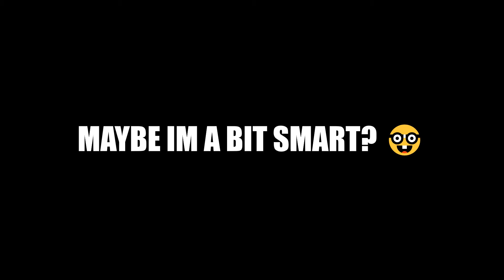Proving that I have the world's smallest brain-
🤍OPEN ME🤍

✨ABOUT ME✨

~NA server
~Owner of Summer Vikings
~If you see me I will say hi ofc ^-^